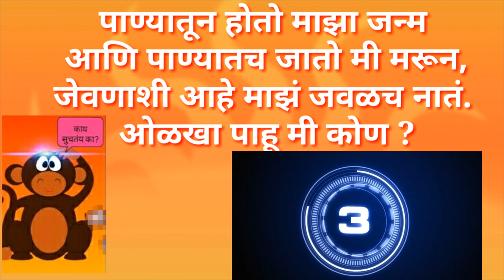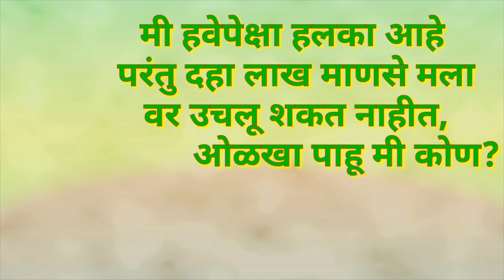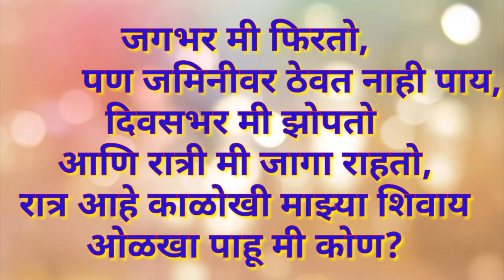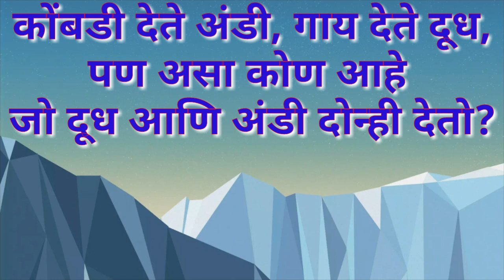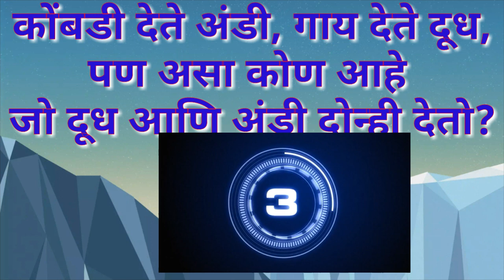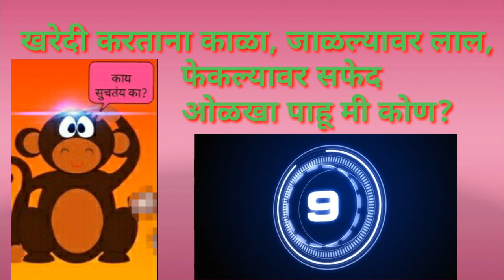मराठी शब्दकोडी/marathi riddles/ मनोरंजक व बुद्धीला चालना देणारी मराठी शब्दकोडी/ Marathi shabdkodi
मनाला आनंद देण्यासाठी आजचा व्हिडिओ..मराठी शब्दकोडी/marathi riddles/ मनोरंजक व बुद्धीला चालना देणारी मराठी शब्दकोडी/ Marathi shabdkodi तयार केला आहे..आशा करतो की आपणास हा व्हिडिओ नक्की आवडेल.. व्हिडिओ आवडल्यास Like.. share.. comments करा..
marathi riddeles#